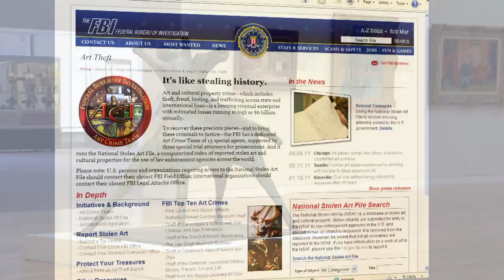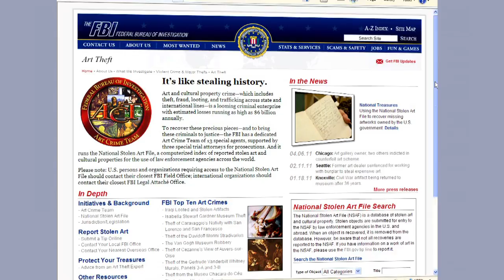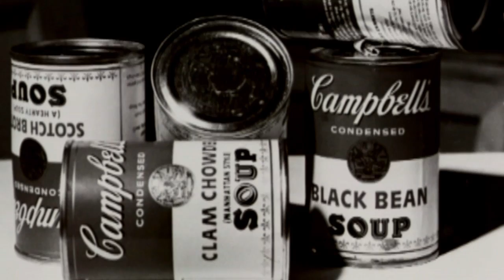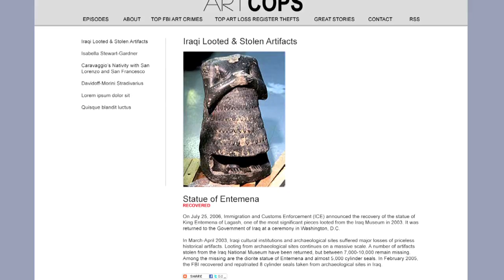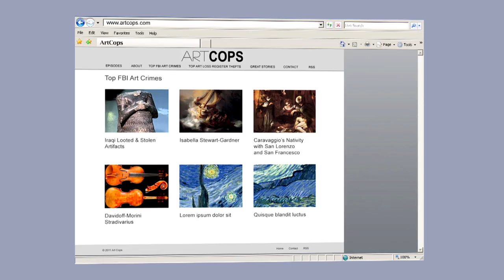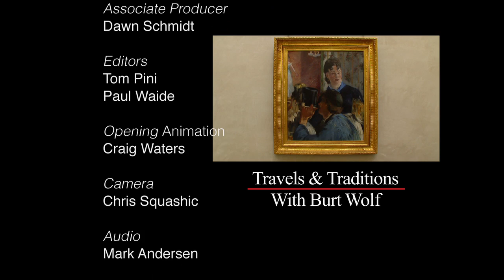ArtCops: Burt Wolf Travels & Traditions (#1205)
BURT WOLF: TRAVELS & TRADITIONS - ARTCOPS (#1205)
As Burt visited the museums and galleries that are in his programs, he became aware of the extraordinary amount of great art that had been stolen --- over 6 billion dollars worth each year. This program will tell you about some of the works that are missing, why they are an important part of our history, and what you can do to help find them and earn millions of dollars in reward money.